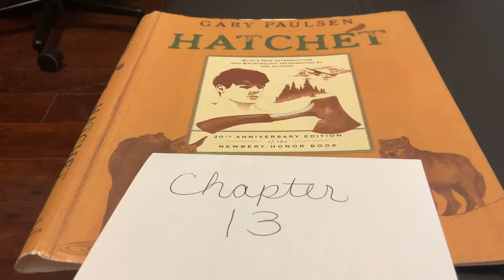Hatchet ch 13 part 2